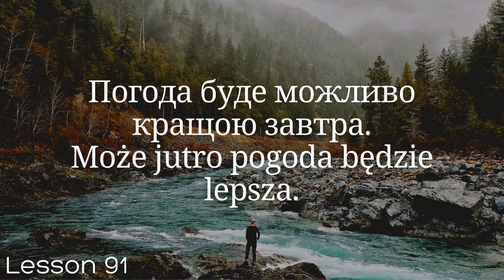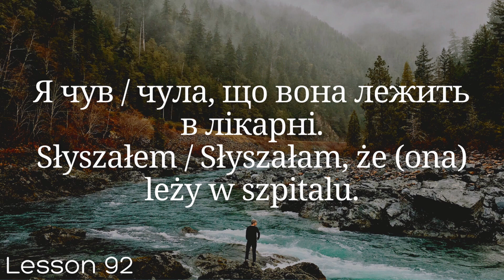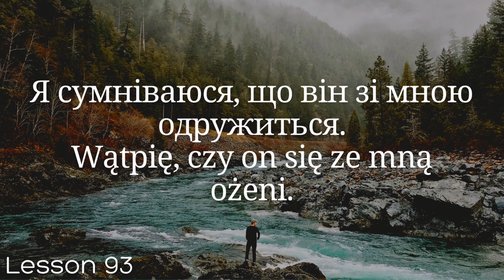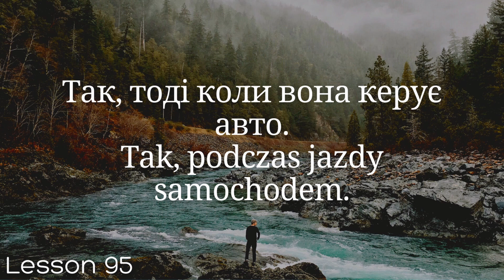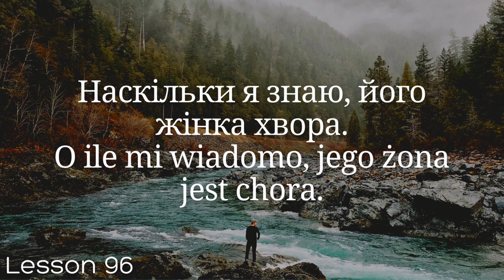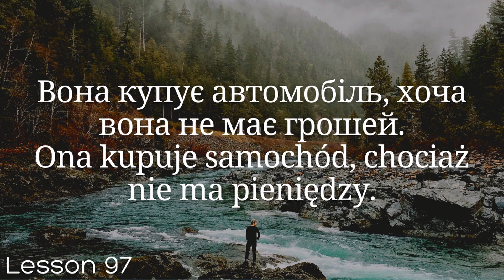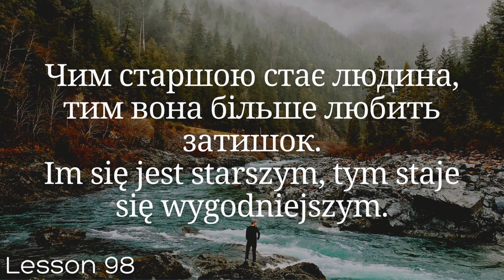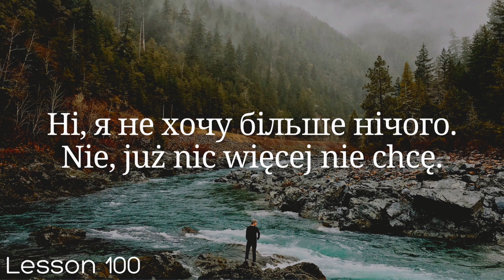Польська мова за 100 уроків. Польські слова та фрази. Польська з нуля. Польська мова. Частина 91-100